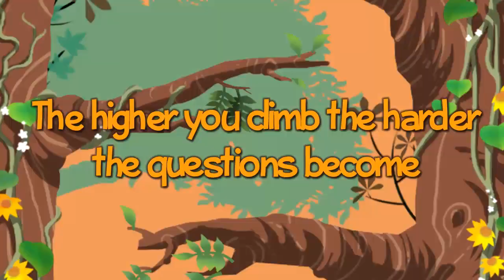Quiz Climber Trailer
Pit your knowledge against your friends in Quiz Climber™ , a new social quiz for iPhone from the developers of Buzz!™.

Get competitive with your friends as the addictive gameplay leaves you desperate to leapfrog your pals in the leaderboards. Answer as many consecutive questions as possible to climb the quiz tree. The only catch is the further you progress the harder they get!

Only one question away from beating your buddy's score when you get one wrong? Use lifelines to improve your chances.